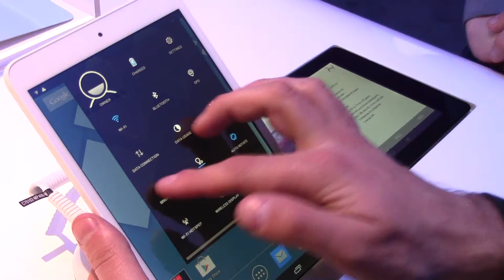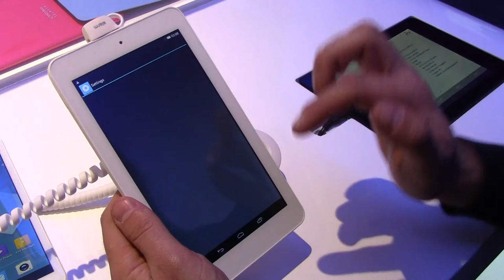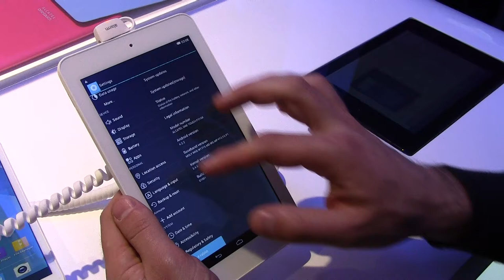Alcatel Pop 8 e Pop 7: la preview di AndroidBlog dal MWC 2014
In questa video preview vi mostriamo brevemente due nuovi tablet Alcatel, stiamo parlando di Alcatel Pop 8 ed Alcatel Pop 7.